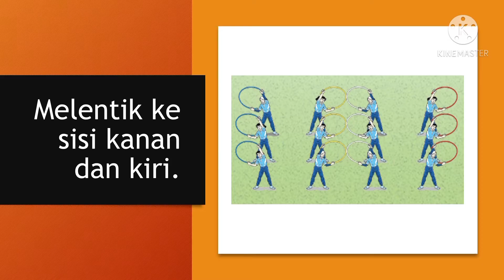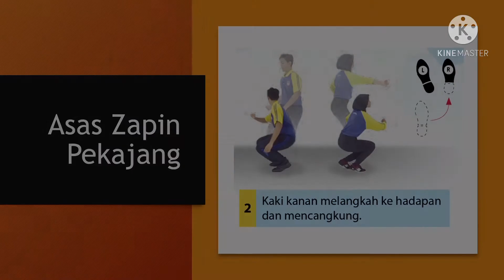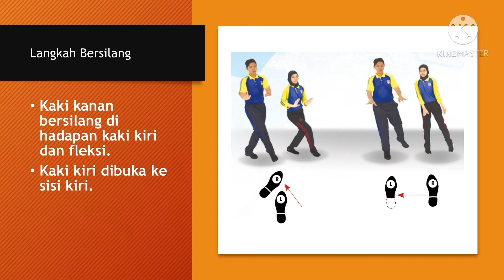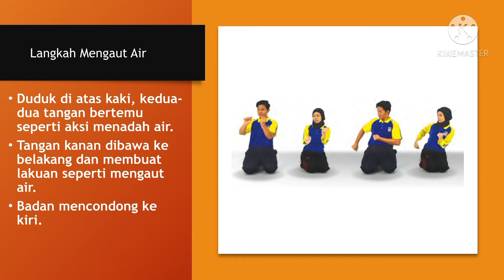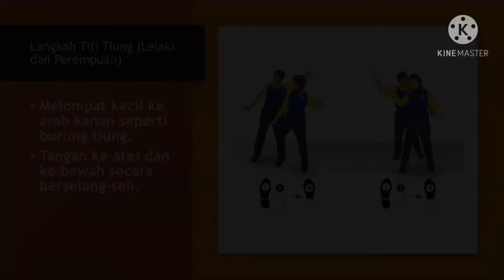Nota PJPK T3 KSSM Unit 2 PERGERAKAN BERIRAMA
PERGERAKAN BERIRAMA

Semoga bermanfaat ❤️
By NorazilaKhalid🌷